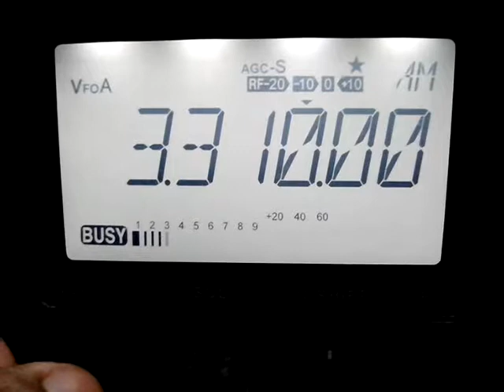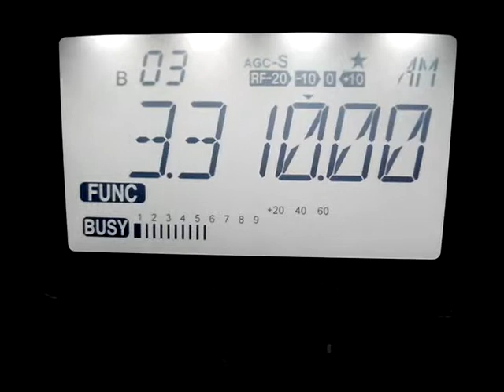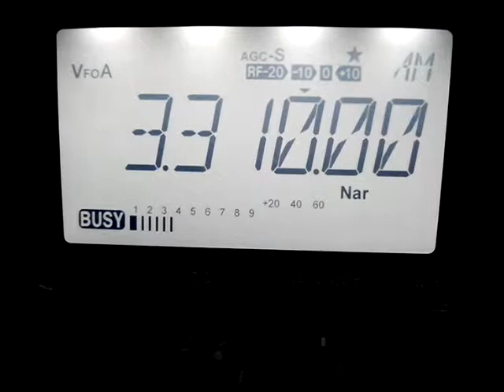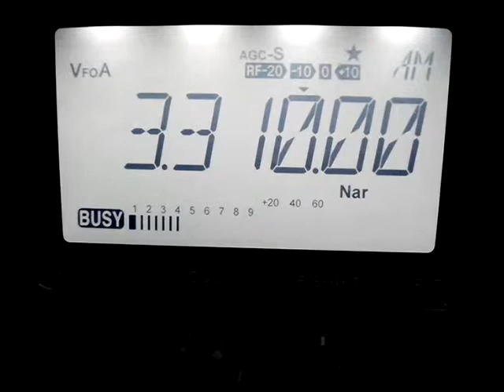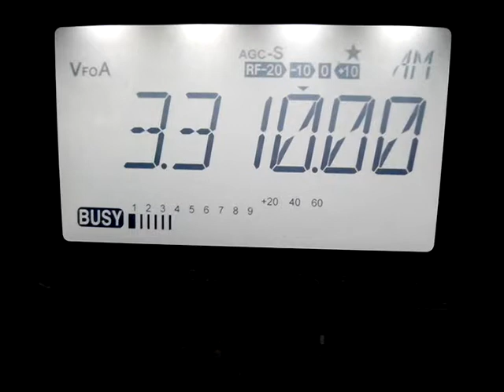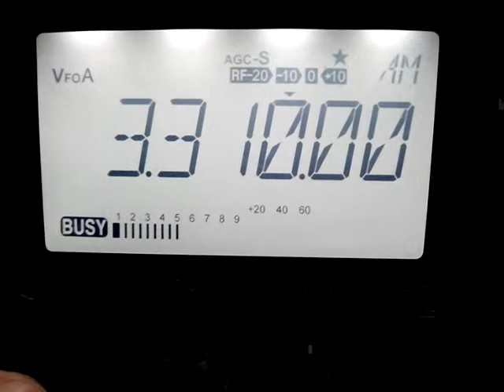Radio Mosoj Chaski 3310 KHz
Reception of Radio Mosoj Chaski, from Cochabamba, Bolivia at 01:09 UTC, August 02, 2017 UTC by frequency 3310 KHz.